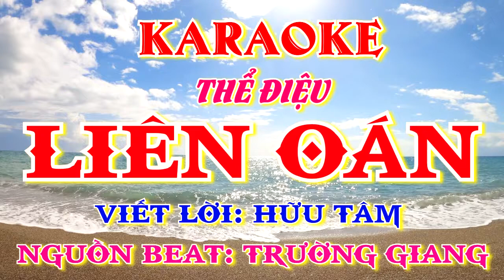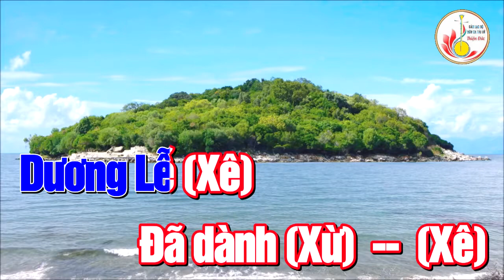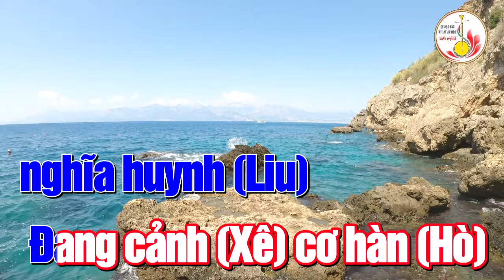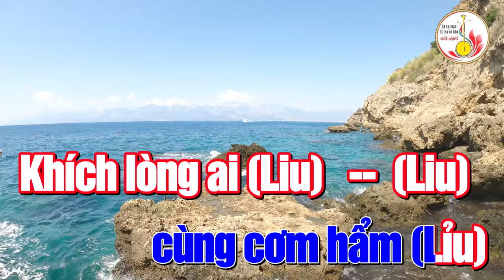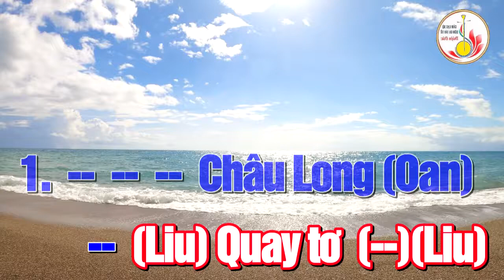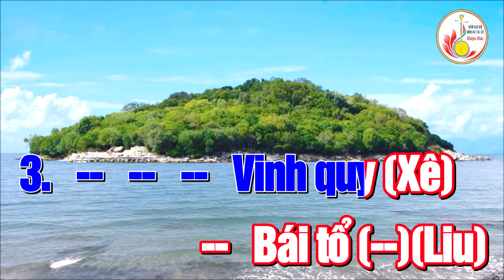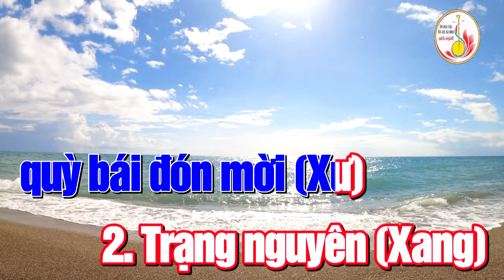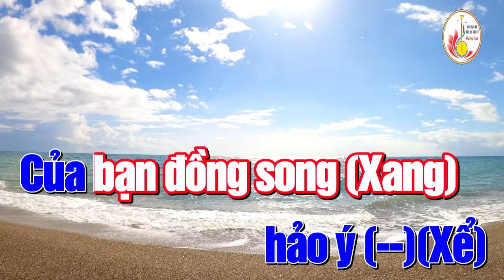Karaoke Liên Oán (Dây hò tư - Dây nam ca) 16 câu - nhịp 8 Tựa: Lưu Bình Dương Lễ. Viết lời: Hữu Tâm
➡️Karaoke Liên Oán 16 câu - nhịp 8 Dây hò tư (Dây nam ca)
➡️Tựa: Lưu Bình Dương Lễ
➡️Viết lời: Hữu Tâm
➡️Phụ đề karaoke: @clbdcttthienduc
➡️Edit video: @clbdcttthienduc
➡️Tứ Đại Oán câu 1 - 4
➡️Phụng Hoàng Lai Nghi câu 1 - 4
➡️Giang Nam câu 1 - 4
➡️Phụng Cầu câu 1 - 4
➡️ Rất mong được sự góp ý của các bạn.
➡️ Nhận làm Beat chữ Karaoke theo nhu cầu
➡️ Đặc biệt làm Beat chữ thể loại Đờn Ca Tài Tử, Cải Lương
➡️ Làm Beat chữ bằng phần mềm Sayatoo phiên bản mới nhất.
➡️ Nhận làm với giá phải chăng, số lượng nhiều có giảm giá.
➡️ Mọi nhu cầu liện hệ:
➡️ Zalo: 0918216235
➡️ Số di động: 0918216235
➡️ Rất hân hạnh tiếp đón các bạn.
➡️Lời ca:
1.   --  --  --   Xưa (Liu)
    --  Chuyện đôi (Liu)
    Dương Lễ (Xế)
    Lưu Bình (Xề)
2. Chàng Lưu (Liu)
    chẳng thiết (Xế)
   Học hành (Xừ)  --  (xê)
   Ngày đêm (Liu)
   rượu chè (Xề)
   Bạc bài (Hò)
   hư thân (Liu)
3. Thám hoa (Liu)
   Dương Lễ (Xê)
   Đã dành (Xừ)  --  (Xê)
   Nhiệm chức (Liu)
   phủ đường (Xề)
   Ra tài (Hò)
   an dân (Liu)
4. Luôn (Liu)
    nghĩ về (Xề)
    Cố nhân (Liu)  -- (Liu)
   Thương (Liu)
   nghĩa huynh (Liu)
   Đang cảnh (Xê)
   cơ hàn (Lịu)
1.   --  --  --  Phủ dinh (Liu)
      --  Có tên (Liu)
  Ăn xin (Xàng)
  kiếm cố nhân (Xang)
2. Phủ quan (Xang)
    trở mặt (--)(Xể)
    Bất nhận thân (Xang)
    -- (Xang)
    Một quả cà (Xề)
   cùng cơm hẩm (Lỉu)
   Khích lòng ai (Liu)   --  (Liu)
3.  --  --  --  Sầu tư (Liu)
   -- (Liu)
   Biết ai (Liu)(Liu)
   sẽ thay ta (Liu)
   Nghĩa trả (Xê)
   ơn đền (Xàng)
4. Nuôi (Xang)
   Lưu huynh (--)(Xể)
   Sách đèn ăn học (Xang)
   --  (Xang)
   Trả nghĩa (Lỉu)
   thôi đành (Xề)
   Nhờ tào khang (Liu)  --  (Liu)
1.  --  --  --  Châu Long (Oan)
    --  Quay tơ (--)(Liu)
    Dệt gấm (--)(Lỉu)
    nuôi chàng Lưu (Oan)
2. Bên (Liu)
    đọc sách (--)(Lỉu)
    Bên quay tơ (Oan)  -- (Oan)
    Đổi áo (Liu)
    trạng nguyên (Liu)
    Kết (--)(Liu)
    duyên phu phụ (Xệ)
3. --  --  --  Vinh quy (Xê)
   --  Bái tổ (--)(Liu)
   Về đây (--)(Xê)
   thấy khung cửi tiêu điều (Hò)
4. Án (Xang)
    sách (--)(Xể)
   Tơ nhện giăng đầy (Hò)
  -- (Hò)
   Tình (Xề)
   Hỡi! (Lỉu)
   Thấu cùng chăng (Liu)  -- (Liu)
1.  --  --  --  Trước dinh (Xang)
   Quan (Xang) phủ (--)(Xê)
   Dương Lễ (--)(Xể)
   quỳ bái đón mời (Xư)
2. Trạng nguyên (Xang)
   chua xót (--)(Xể)
   Thốt đôi lời (Xư) -- (Xang)
   Nhân (Xang)
   phi nghĩa(Xê)
   Tự xa rời (Hò)  -- (Hò)
3.  --  --   --  Tiếng cười (Hò)
    Phải chăng là (Xàng)  -- (Xê)
    Của nàng (--)(Hò)
    dệt gấm Châu Long (Xang)
4. Giải bày (Xang)
    hảo ý (--)(Xể)
    Của bạn đồng song (Xang)
    -- (Xang)
    Mong sao (Xang)
    sáng trong (Xê)
    Câu (--)(Xể)
   bằng hữu chi tình (Hò)